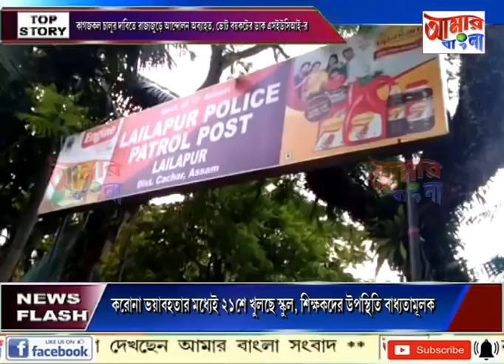# NEWS # 18 09 2020